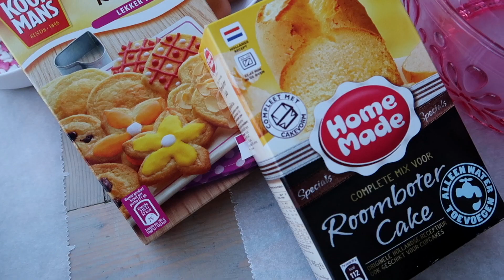Valentijns Q&A ❤️ | Femke Meines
Deze week geen WieKent Femke maar een Valentijns Q&A en Koekjes bakken samen met Silke! ❤️✨🍪

Ik ben Femke Meines en wekelijks vlog ik over van alles en nog wat. Alles wat me bezig houdt en wat ik leuk vind om te doen. Naast zangeres, presentatrice ben ik ook nog eens actrice en speel ik o.a in de Disney Channel serie 'Just Like Me'.

Veel kijkplezier en blijf volgen! XFem